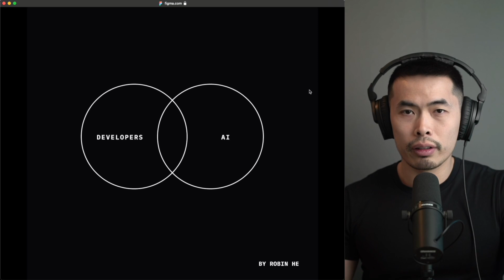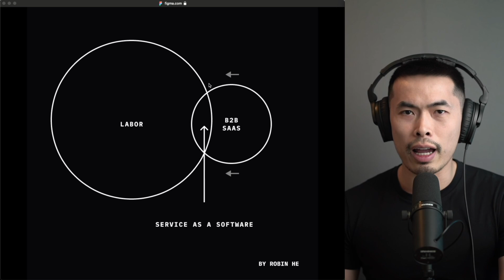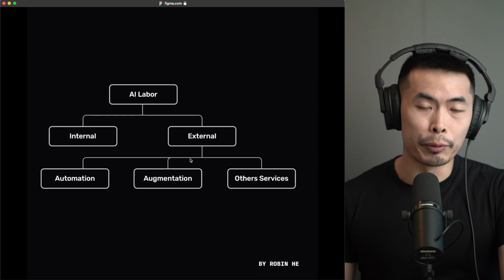Service as a Software is the new SaaS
AI with the new functions capability is completely changing the way developers build and businesses buy software